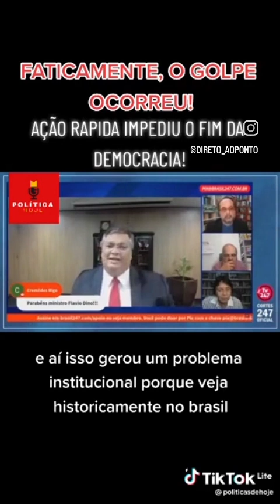O Golpe dos Manés!